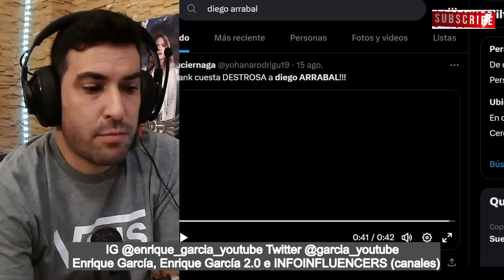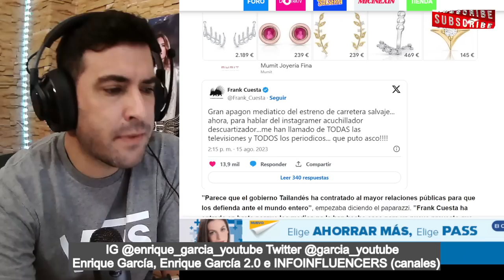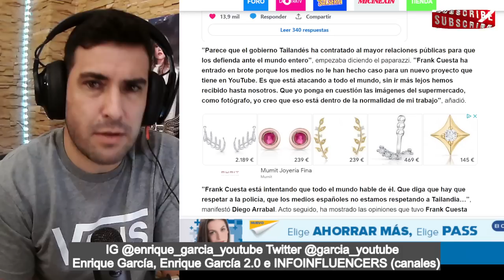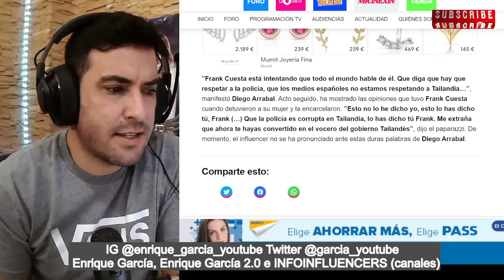Diego Arrabal CONTESTA a Frank Cuesta y lo ACUSA de FALSO con GOBIERNO TAILANDÉS, tema Daniel Sancho